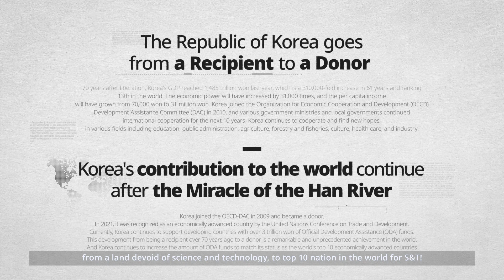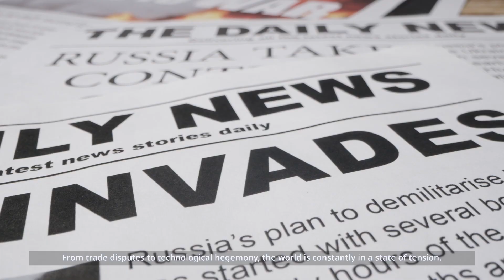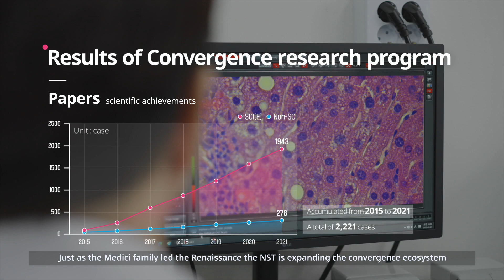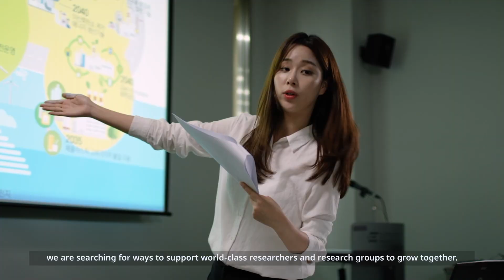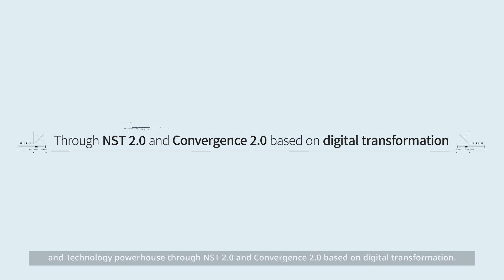KSEA UKC2024 NST 홍보영상